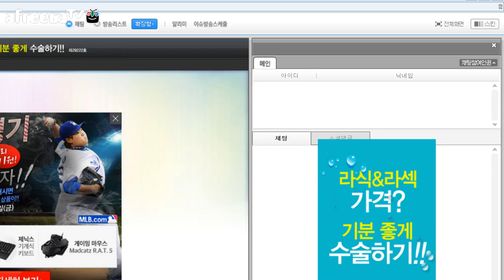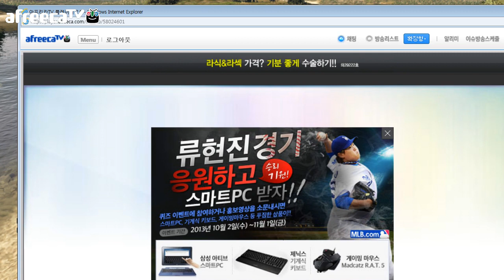[개복어] GTA5 방송전체 131006 2화